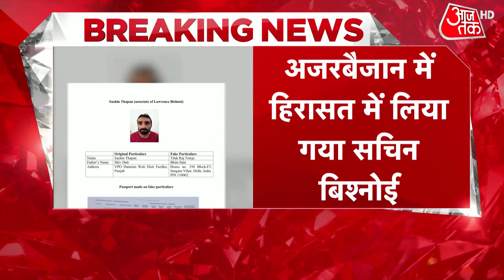Delhi News | CBI | AAP Protest Against LG | VK Saxena | Update | BJP Protest Against Manish Sisodia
दिल्ली में आम आदमी पार्टी सरकार और एलजी वीके सक्सेना के बीच फिर विवाद शुरू हो गया है. इस बार आप ने आरोप लगा दिया है कि नोटबंदी के दौरान वीके सक्सेना ने अपने काले पैसे को सफेद करने का काम किया. इसी मुद्दे को लेकर आप विधायक रात भर से एलजी के खिलाफ विरोध प्रदर्शन कर रहे हैं.
आप के सारे विधायक पूरी रात जगकर दिल्ली विधानसभा में एलजी वीके सक्सेना के खिलाफ प्रदर्शन कर रहे हैं. उनके इस्तीफे की मांग की जा रही है. अब ये पूरा प्रदर्शन आप नेता दुर्गेश पाठक के दावों के आधार पर किया जा रहा है. जानकारी के लिए बता दें कि दुर्गेश पाठक ने सदन में कहा था कि नोटबंदी के दौरान पीएमओ में ऐसी बहुत शिकायतें गईं कि खादी ग्रामोद्योग ने बड़े स्तर पर पुराने नोट नए नोटो में बदले जा रहे हैं. जब इसकी जांच हुई, तो इसमें खादी ग्रामोद्योग के दो कैशियर के नाम आए- प्रदीप कुमार यादव और संजीव कुमार.
वे आगे कहते हैं कि दोनों का बयान यह था कि खादी ग्रामोद्योग के फ्लोर इंचार्ज अजय गुप्ता और मैनेजर एके गर्ग ने इन कैशियर को डराया धमाकाया और कहा कि पैसा विनय कुमार सक्सेना का है. अगर चेयरमैन पर यह आरोप है तो इसकी जांच होनी चाहिए. यह इसलिए भी बड़ा मामला है, क्योंकि तब गरीब लोग घण्टो लाइन में लगकर अपने पैसे बदलवा पाते थे. अब आम आदमी पार्टी दावा कर रही है कि नोटबंदी के दौरान कैशियर पर दबाव बनाकर वीके सक्सेना ने अपने पुराने नोट बदलवाए थे. उन्होंने इस मामले में FIR दर्ज करने की मांग की है और सीबीआई जांच की भी अपील हुई है. अभी तक एलजी दफ्तर की तरफ से इन आरोपों पर कोई जवाब नहीं आया है, लेकिन आप ने अपना प्रदर्शन तेज कर दिया है.